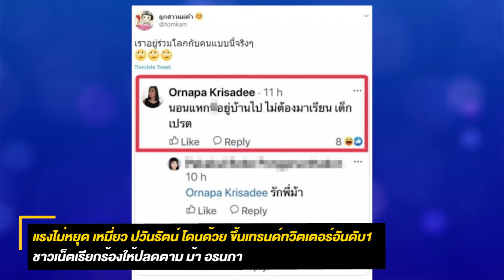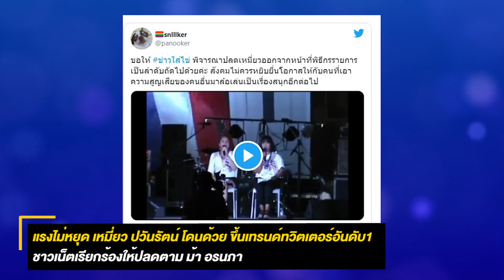แรงไม่หยุด เหมี่ยว ปวันรัตน์ โดนด้วย ขึ้นเทรนด์ทวิตเตอร์อันดับ1 ชาวเน็ตเรียกร้องให้ปลดตาม ม้า อรนภา